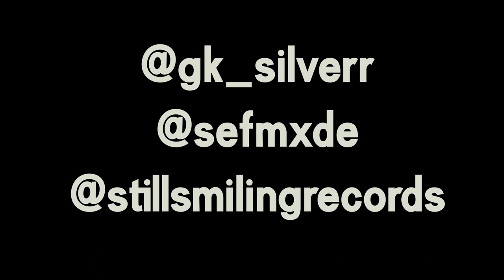GK Silverr - "Close 2 Home" (Official Music Video)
IN THE MEMORY OF "E DOT BABY"

Video by @sefmxde
Song Produced by Ran Van Dam